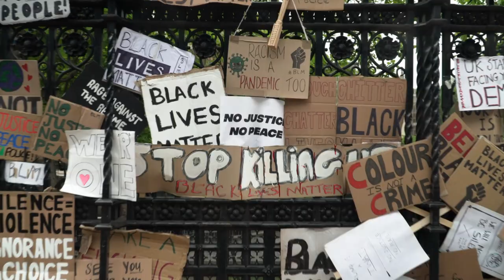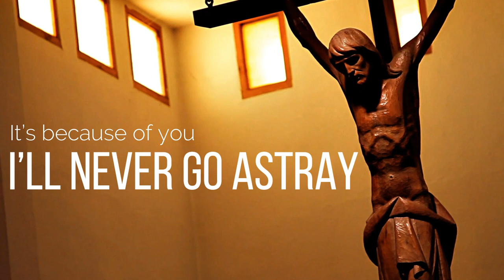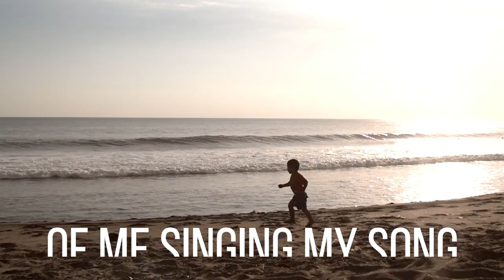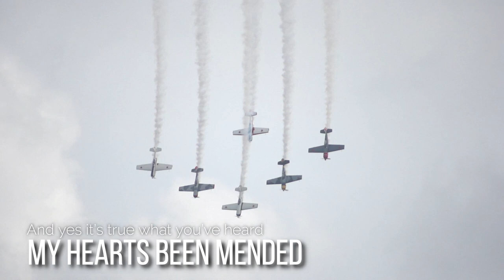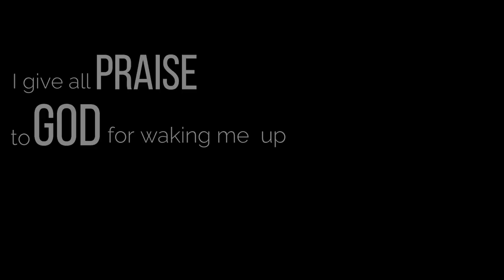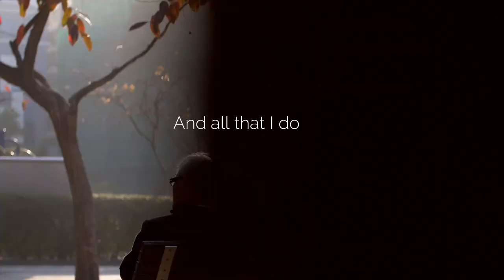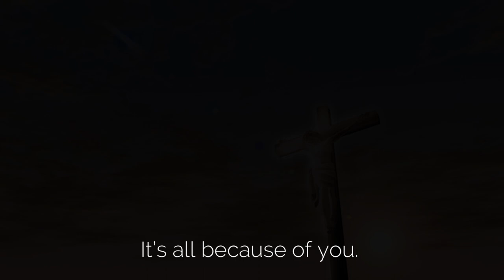Because of You